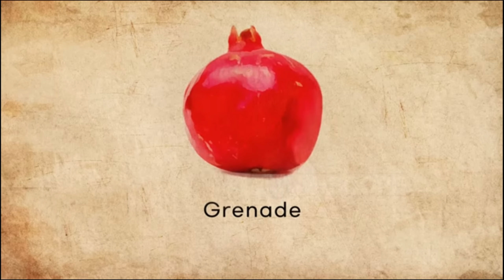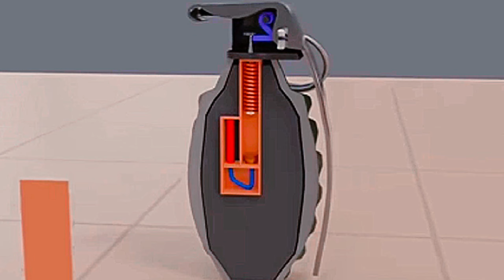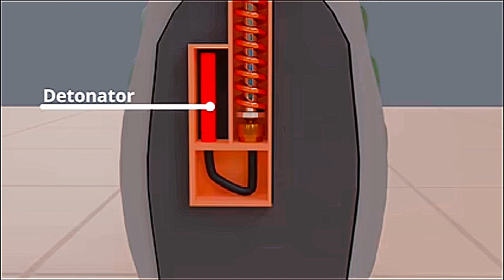হ্যান্ড গ্রেনেড কিভাবে কাজ করে ? গ্রেনেডের ভিতর কি থাকে?@History and how hand grenades work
An educational video.
হ্যান্ড গ্রেনেড কিভাবে বিস্ফোরিত হয়?? গ্রেনেডের ভিতর কি থাকে?@History and how hand grenades work.
@An_educational_video @গ্রেনেডের ইতিহাস_ও_মেকানিজম। @History_and_Science_of_Grenades

দাবিত্যাগ: এই বিষয়বস্তু শুধুমাত্র শিক্ষাগত এবং বিনোদনের উদ্দেশ্যে তৈরি করা হয়েছে, এবং এটি গ্রেনেড তৈরির মূল প্রক্রিয়াকে চিত্রিত করে না।
hello friends,
Technical Power BD.

আমরা যে কোন প্রজেক্ট দেখানোর সময় এর দীর্ঘস্থায়ীতা এবং ব্যবহারিক গুণগত মানের প্রতি বিশেষ গুরুত্ব দিয়ে থাকি (যাতে করে সদস্যবান কোনরূপ ক্ষতির সম্মুখীন না হন)

🎁Note, anyone can use the videos of this channel.  Because our purpose is education and skill development.  However, legal action will be taken if used for any dishonest purpose.  I apologize for the legal language.

🎁 লক্ষ্য করুন, এই চ্যানেলের ভিডিও গুলো যে কেউ ব্যবহার করতে পারেন। কেননা আমাদের উদ্দেশ্য হলো শিক্ষা এবং দক্ষতা উন্নয়ন। তবে কোন অসৎ উদ্দেশ্যে ব্যবহৃত হলে আইনগত ব্যবস্থা নেয়া হবে। আমি দুঃখিত আইনি ভাষা প্রয়োগের জন্য।